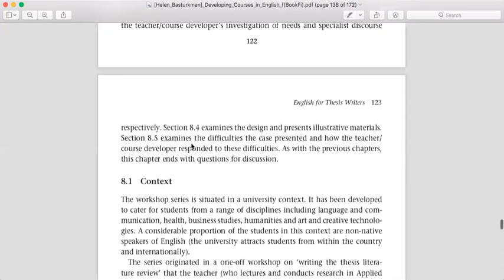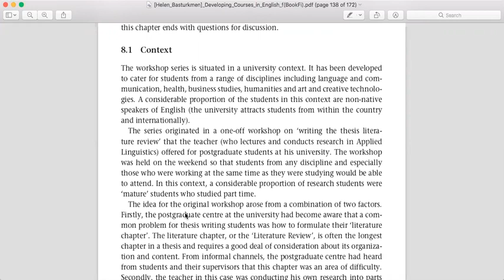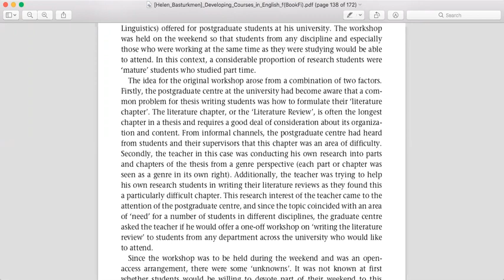English for thesis writing I